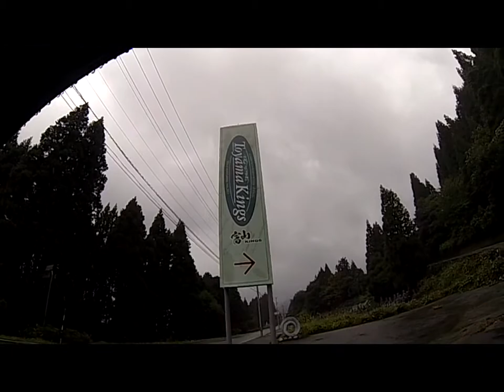富山KINGSミドルキッカー10.26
富山キングス10.26のミドルキッカーの様子です
多少スローにしてみました
撮影ポイントちょっと遠すぎました

もっと練習が必要です

go pro 240fps